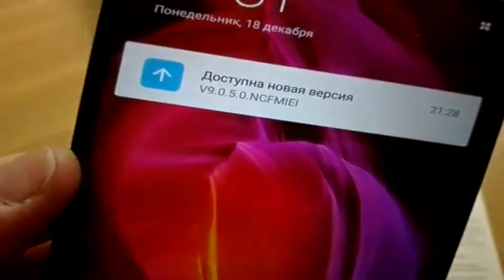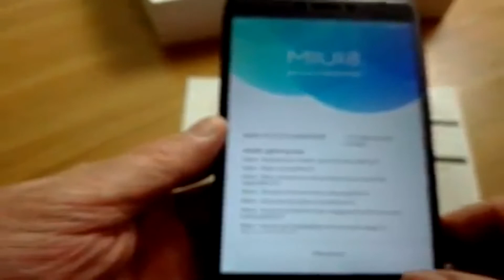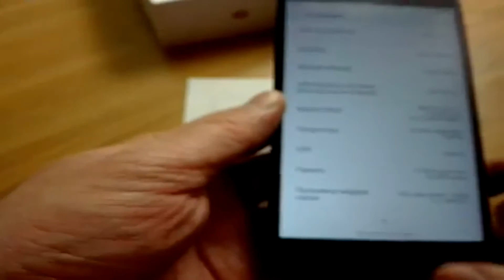Global Version Xiaomi Redmi Note 4 Qualcomm 4GB 64GB Unboxing Gearbest and Price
Best buy online Xiaomi Redmi Note 4  Price :

Xiaomi Redmi Note 4 4G Phablet 64GB ROM  -  GRAY 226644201
4GB RAM Snapdragon 625 Global Version

Global Version Xiaomi Redmi Note 4 Qualcomm 4GB 64GB Mobile Phone Snapdragon 625 Octa Core 5.5" FHD 13MP Fingerprint 4G FDD-LTE

Xiaomi Redmi Note 4 Global Edition 5.5-inch 4GB RAM 64GB ROM Snapdragon 625 Octa-core 4G Smartphone

[HK Stock][Official Global Version]Xiaomi Redmi Note 4 5.5 inch 4G LTE Smartphone 4GB 64GB Snapdragon 625 octa-core 13.0MP MIUI 8 Touch ID 4100mAh Metal Body - Black

Main Features:
Display: 5.5 inch FHD 2.5D Arc screen
CPU: Snapdragon 625 Octa Core 2.0GHz
GPU: Adreno 506
System: Android 6.0 ( MIUI 8.1 )
Camera: rear camera 13.0MP with AF and flashlight + front camera 5.0MP
Bluetooth: 4.2
Navigation: GPS, A-GPS, GLONASS
Sensor: Accelerometer, Ambient Light Sensor, Gravity Sensor, Gyroscope, Infrared, Proximity Sensor, Fingerprint Sensor
SIM Card: dual SIM dual standby, Micro SIM + Nano SIM cards
Network:
2G: GSM B2/B3/B5/B8
3G: WCDMA B1/B2/B5/B8
4G: FDD-LTE B1/B3/B4/B5/B7/B8/B20 TDD-LTE B38/B40